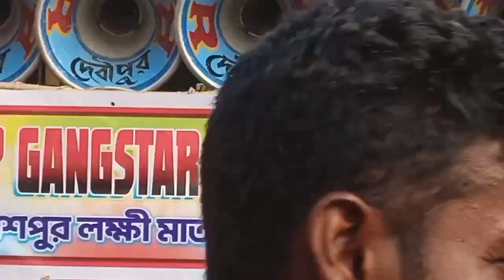আর এর আর সাউন্ড